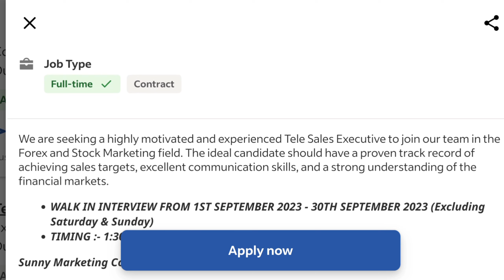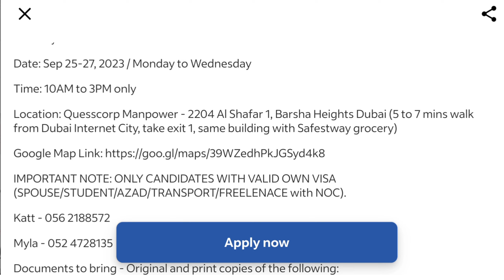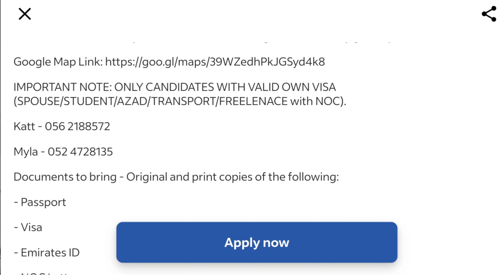27 September 2023 / UAE Walk-In-Interview / Job / 2023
how_to_get_a jobi_in_dubai
find dubai jobs malayalam
dubai job vacancies dubai job in 2021
visit visa cost
how to get job in dubai
#8 ways to search gulf job
dubai jobs from home
how to get dubai jobs on visit visa
tips to get jobs in dubai
how to plan for job search in dubai
dubai visit visa malayalam
how to find job in dubai in 2021
how to get job easily in UAE
gulf job vacancy
dubai Dubaijob
Job in UAE
# Job vacancies